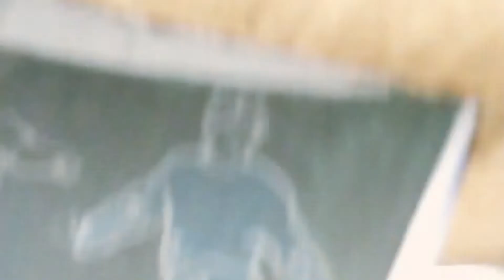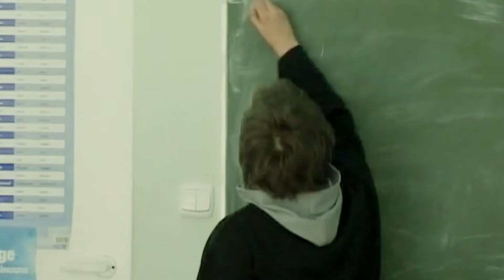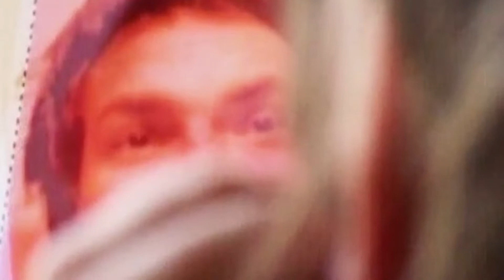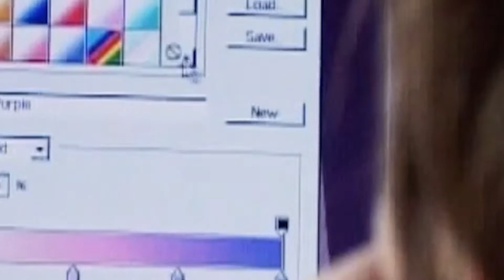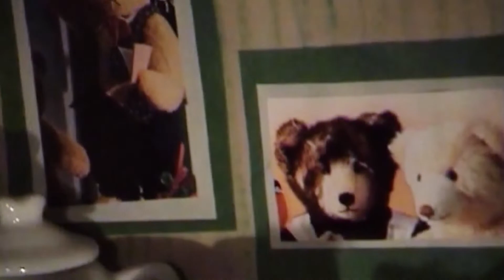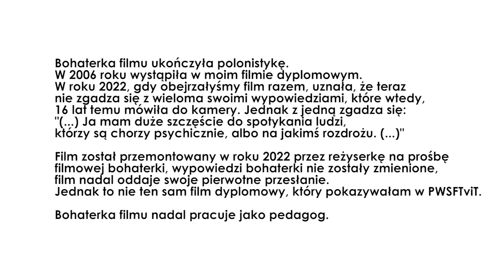CZEKANIE CZEKANIE NA NIESPOTYKANE - film dokumentalny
CZEKANIE CZEKANIE NA NIESPOTYKANE (wersja polska)
film dokumentalny
praca dyplomowa - PWSFTviT 2006 Beata Staszyńska